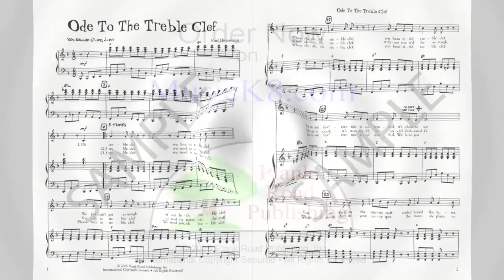Ode To The Treble Clef - MusicK8.com Singles Reproducible Kit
In a series of songs we've come up with to help kids with various musical concepts, this song by Karl Hitzemann is about the treble clef. The lyrics tell your singers that the treble clef is an old-fashioned "G" and that it curls around the "G" line on the music staff. It also states the names for the line notes and the space notes when the treble clef is in its "cozy spot." The style of this song is a good old '50s rock ballad.

You and your singers will love the video that comes with this kit. It shows what a treble clef looks like and where it sits on the staff, and it shows the line and space notes that go along with it. (from Music K-8, Vol. 18, No. 3) Read more or order now